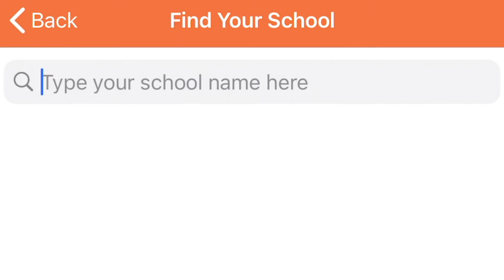WKRN News December 3, 2020